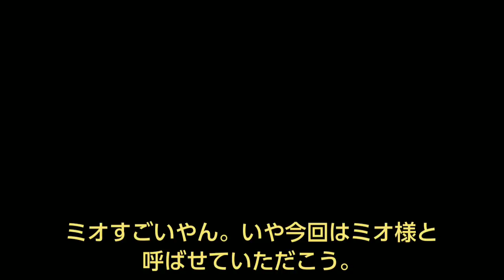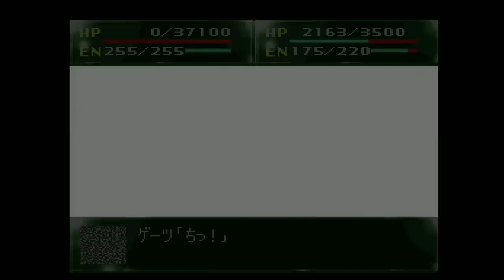【ドキッ、女だらけの第4次スパロボS】 ＃38 ゲストとインスペクター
宇宙に出たBチームは、ノイエDCとゲストの戦いが終わったところに急行する。